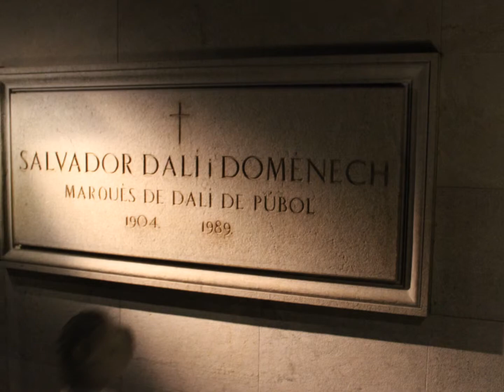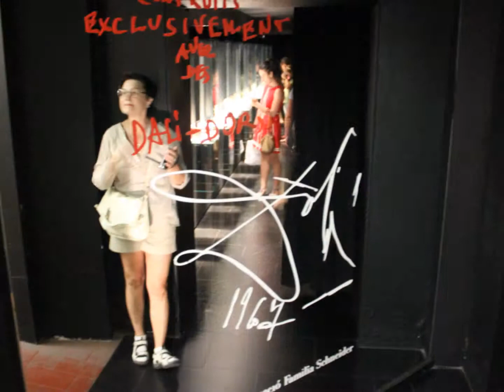Испания.Фигейрос.Драгоценности Сальваторе Дали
Центр ИРИДА. Духовные и целевые путешествия. Испания. Фигейрос. Видеоряд снят в музее ювелирных сокровищ Сальваторе Дали. Изумительные произведения искусства. Ювелирные шедевры в движении потрясают художественное воображение. Использована испанская гитарная музыка.